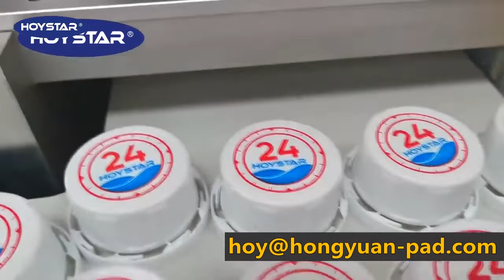Automatic Tampografica PP Lid HDPE Plastic Bottle Cap Pad Printing Machine With Plasme Treating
this is a 2 color pad printer machine suitable for printing plastic bottle caps, such as Coca Cola bottle caps, pepsi bottle caps, hdpe bottle caps, pp cap, pp lids, fruit bottle caps, drinking bottle cap. etc. welcome to inquiry us at E-mail: Mobile & WhatsApp & Wechat